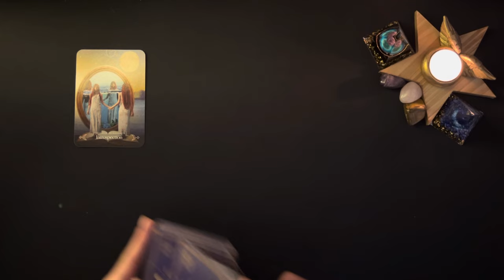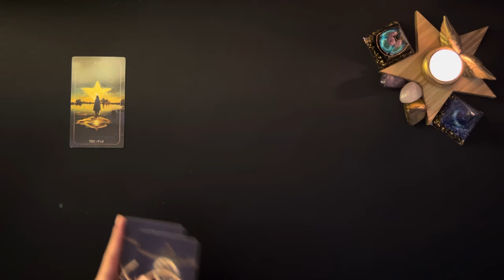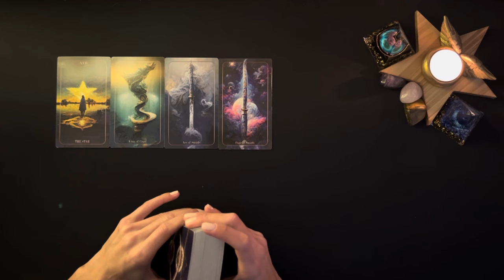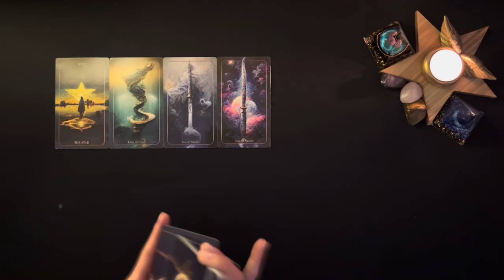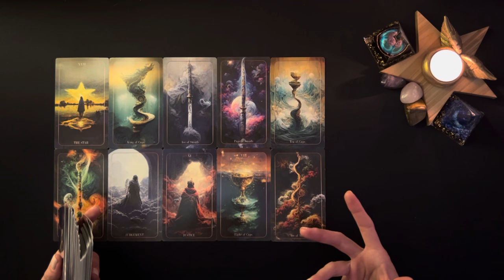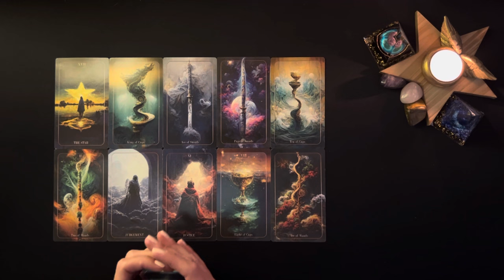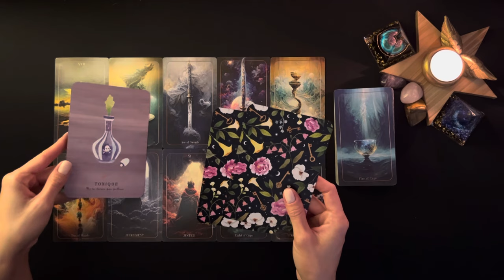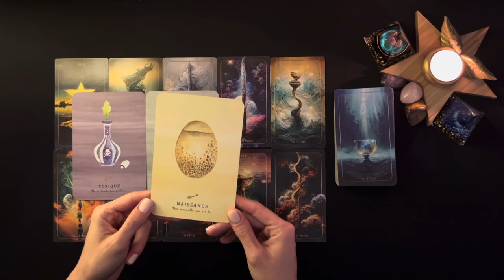Heure Miroir 17:17